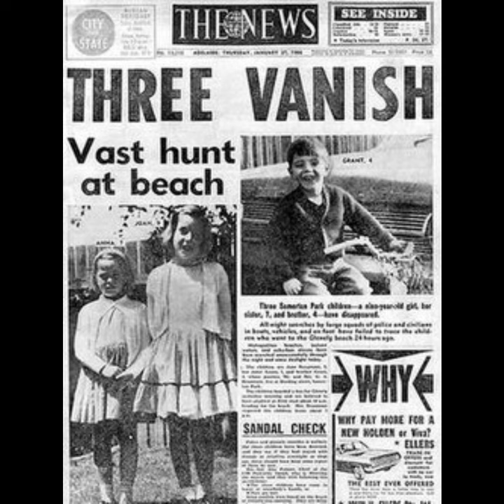The Beaumont Children Short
“The Vanishing of the Beaumont Children”
In the quiet seaside town of Glenelg, South Australia, the summer of 1966 was in full swing. Golden sands stretched out along the coastline, and laughter filled the air as families flocked to the beach, eager to escape the heat. But for one family, the sun-kissed day would turn into a lifetime of heartache.